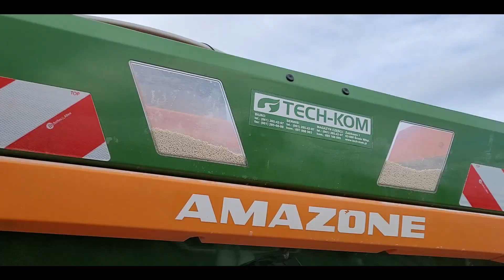STEYR W BAGNIE ✔ MOKRE NAWOZY 2023 ✔ STEYR 9095 MT & AMAZONE ✔ GOSPODARSTWO ROLNE WĘCŁAWIK ✔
Siemankoo.
Pierwszy film w gospodarstwie rolnym Węcławik z rozsiewania nawozów!!!

Miniaturka : Agro Michał

Nagrywam:
• Statyw Tripod Camrock TC63 Black Tripod 159,5 cm czarny
• Dron Dji mini se

Pozdrawiam Ociak :D